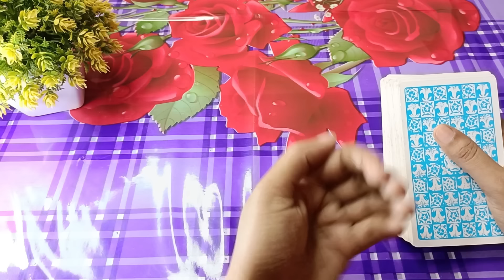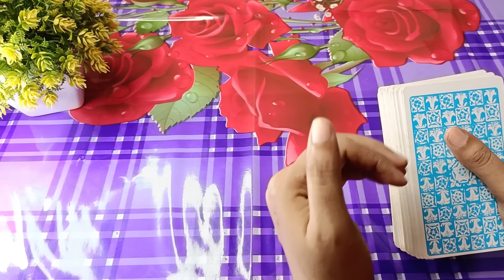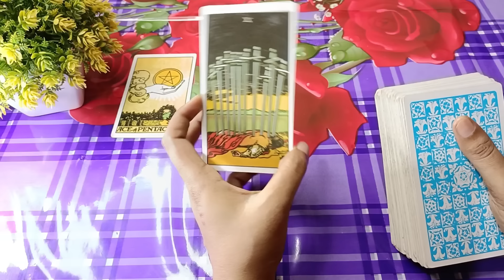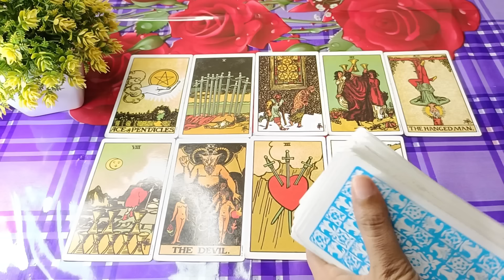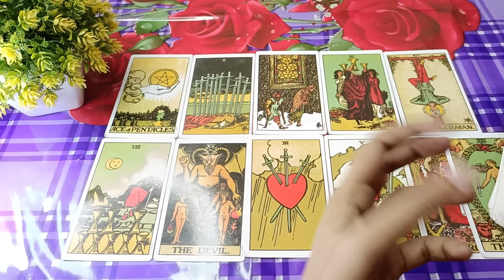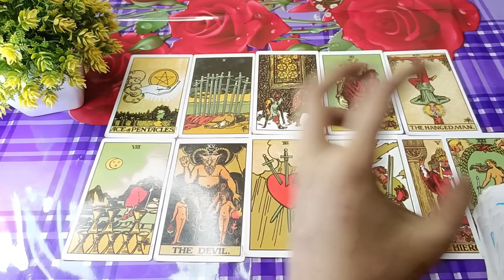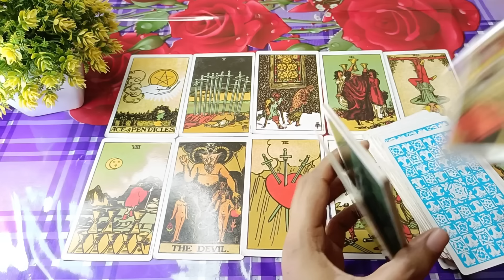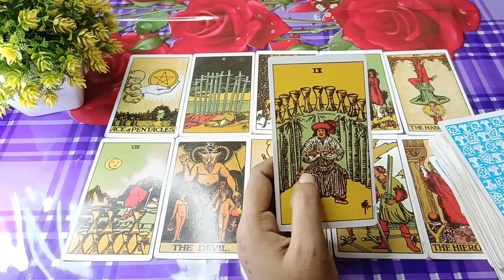New Moon সুখবর😍Morning thought💔Current feelings tarotCurrent energy today Current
💯 সত্য শুনলে অবাক হয়ে যাবেন🥺 সম্পর্কের সত্যতা, কেন তিনি চুপ করে আছেন
💯Good News🧧আসতে চলেছে🦋আপনার ভালবাসার মানুষের থেকে❤️👩‍❤️‍💋‍👨tarot
🎊 পুরো জীবন বদলে যেতে চলেছে🦋💖tarot
tarot card reading bengali
bangla tarot reading
tarot card reading in bengali
soul family
current feelings
current feelings tarot
bengali tarot reading
current energy tarot
current feelings
bangla tarot reading
spouse tarot reading hindi
bengali tarot reading
current energy tarot
card reading
tarot card reading bangla
twin flame energy update
aaj ka tarot card
aquarius tarot today hindi
crush current feelings tarot hindi
crush current feelings tarot hindi today
crush tarot reading hindi today
current feeling of partner tarot in hindi to.
current feelings pick a card in hindi
divine masculine tarot
dm current energy today hindi
food vlogs
hindi tarot
 feelings tarot hindi l current enargy tarot, current energy of twin flame today

love tarot reading bengali
tarot card reading in hindi love life
late night thoughts tarot reading hindi
his feelings for me tarot hindi
all signs their current feelings for you
leo partner current feelings
late night feelings ttarot
Top searches related to Sign
signs someone is manifesting you
7 weird signs someone is thinking about you
9 signs someone is hiding their feelings
spiritual signs your life is about to change
signs of emotional connection
taurus their current feelings
libra partner current feelings hindi
all signs weekend tarot
karmic relationship astrology
dark night of the soul twin flame sysymptoms
20 signs you're emotionally mature